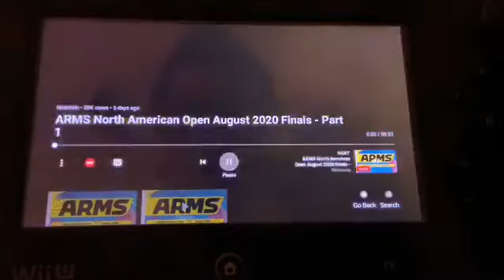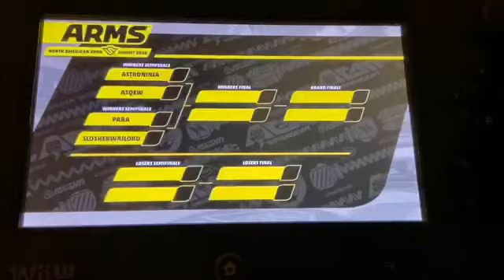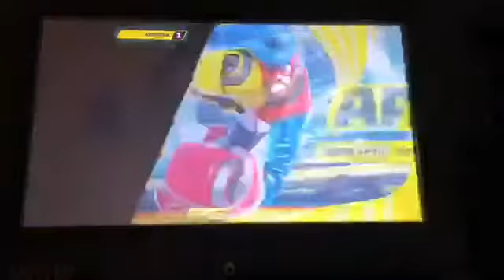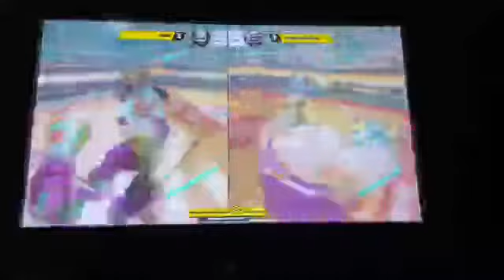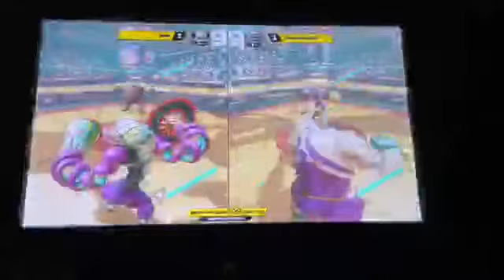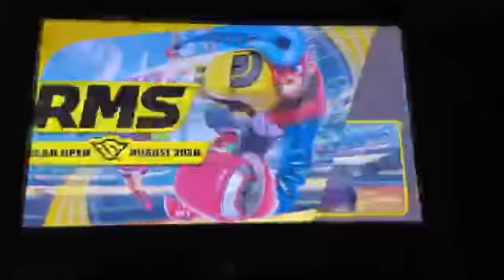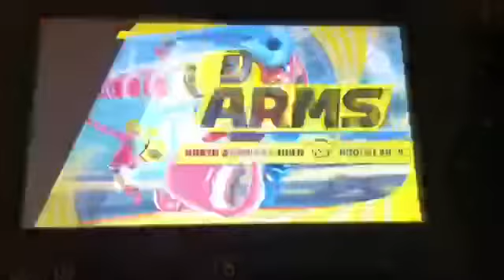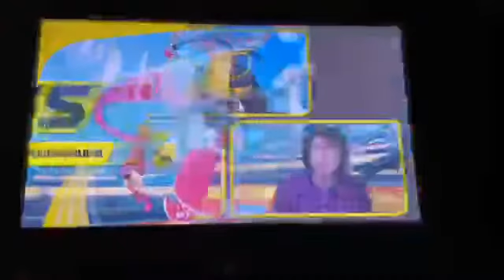Arms North America Online Open Finals Part 1 Reaction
It’s been a while since I filmed a reaction video and I haven’t got the time to film this one due to filming my Pokémon Cafe Mix Walkthroughs.